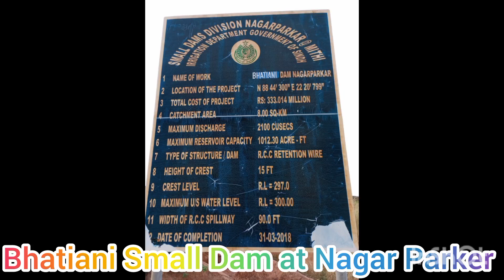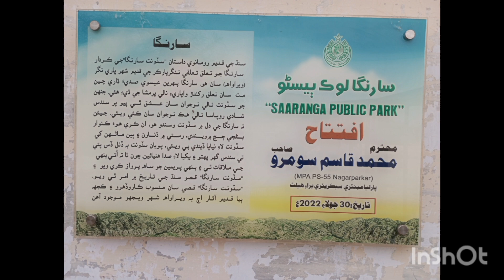Bhatiani Small Dam at Nagar Parker